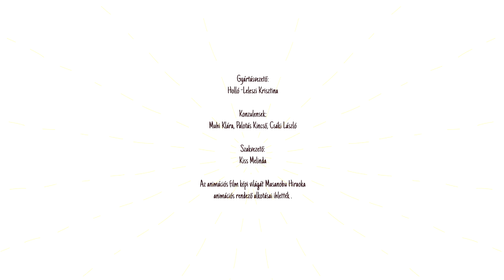Air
Petri György versének adaptációja / Adaptation of a poem written by György Petri
rendezte / directed by: Eszes Fruzsina
készült: Budapesti Metropolitan Egyetem, Animáció mesterszak, 2020
produced at Budapest Metropolitan University / Animation Master in 2020